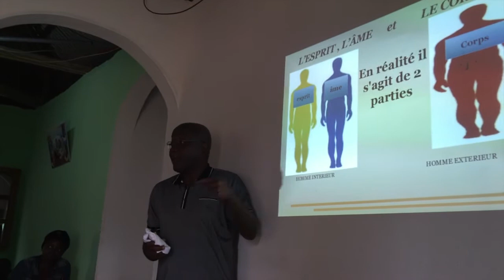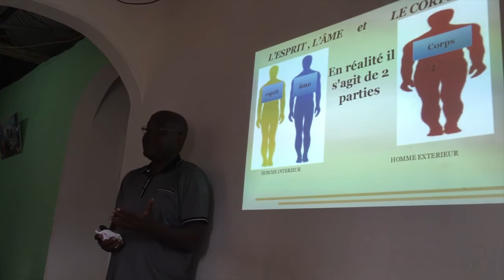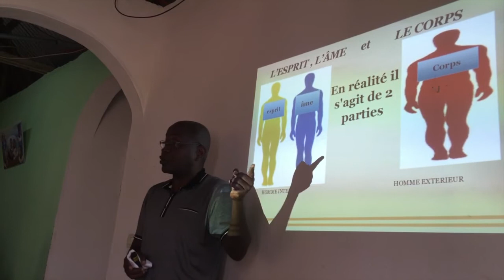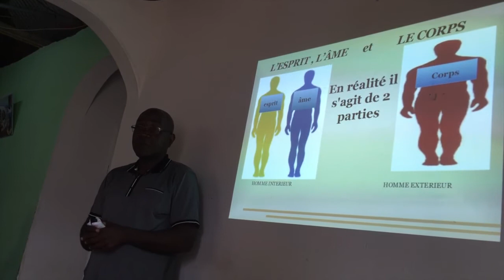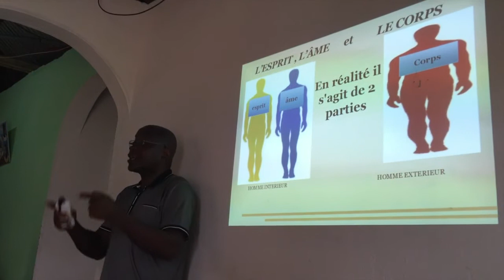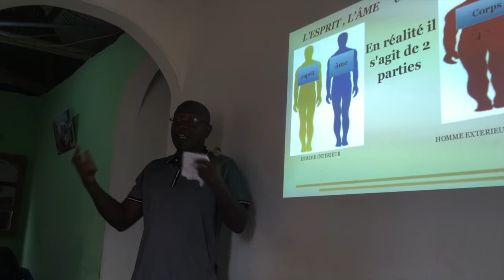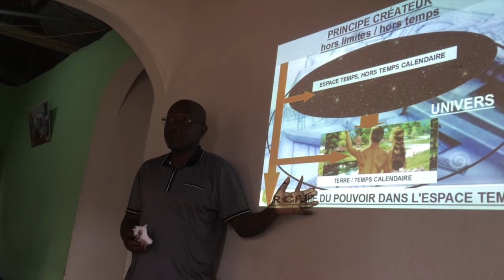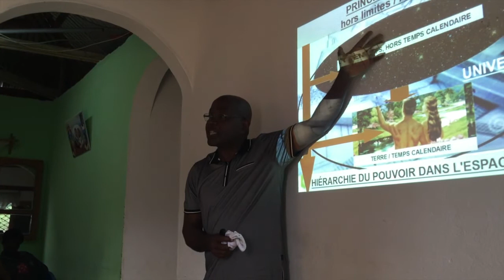Séjour Au Cameroun Épisode 27 [L'enfant de Dieu]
Séjour Au Cameroun 🇨🇲

Nous sommes au Mercredi 7 Août 2016.
Nous poursuivons notre merveilleux séjour chez notre ami Béranger à Kribi.
Le thème ici poursuivi avait commencé avec : Qui est le Messie ? et se complète avec : L'enfant de Dieu.
Bon visionnage amis.

Le contenu vous plaît  👍🏼  N'hésitez pas à laisser un pouce vers le haut si tu as apprécié cette vidéo et un pouce vers le bas si ce n'est pas le cas ! Tu peux également activer les notifications pour ma chaîne en cliquant sur la cloche. Bonne journée :)